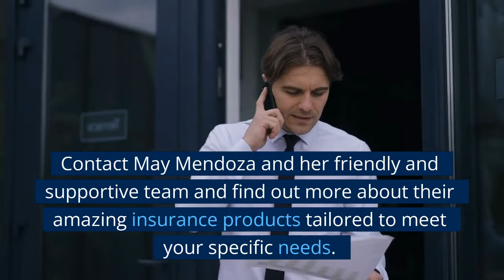Top rated ACA Affordable Care Act health insurance agent in Waterford, California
Top rated ACA (Affordable Care Act) health insurance agent in Waterford, California - If you're searching for Top rated ACA (Affordable Care Act) health insurance agent in Waterford, California then watch this video now to learn everything about Top rated ACA (Affordable Care Act) health insurance agent in Waterford, California